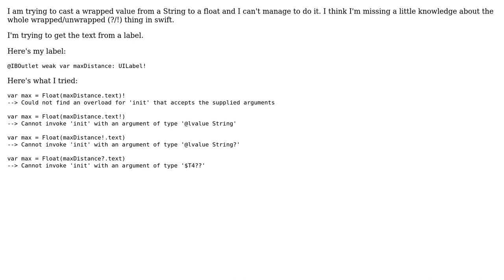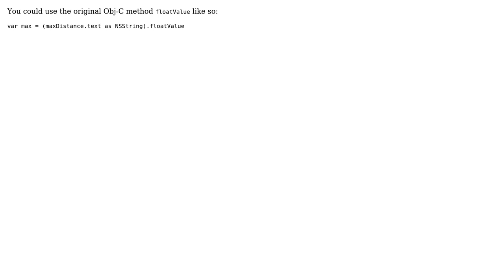Swift : Cast wrapped value (2 Solutions!!)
Swift : Cast wrapped value

With thanks & praise to God, and with thanks to the many people who have made this project possible! | Content (except music & images) licensed under CC BY-SA | Music | Images & others | With thanks to user Romain Braun user matt user Ian MacDonald and the Stack Exchange Network Trademarks are property of their respective owners. You are responsible for your own actions.